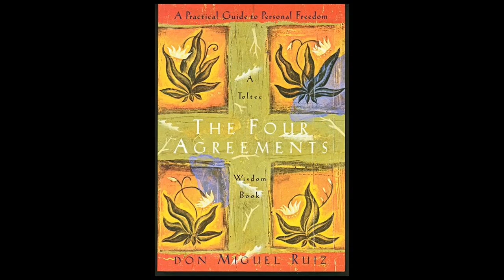Vibrant Living Adventures #18 - Don't Take Anything Personally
EXCERPT:  In applying this practice of not taking things personally, it is more a practice of detachment, because the ego will automatically jump in to react to any sort of judgment or any violation or validation of its value system.